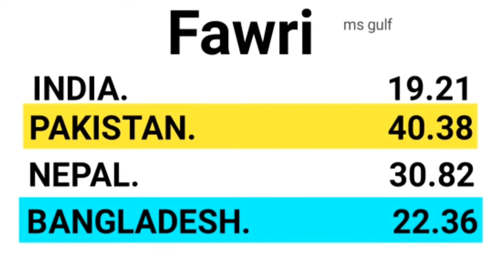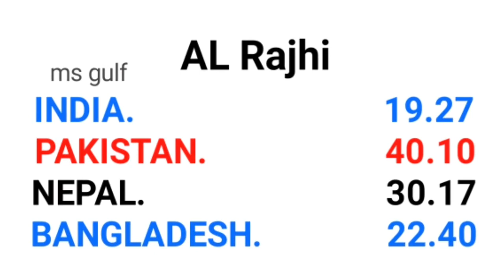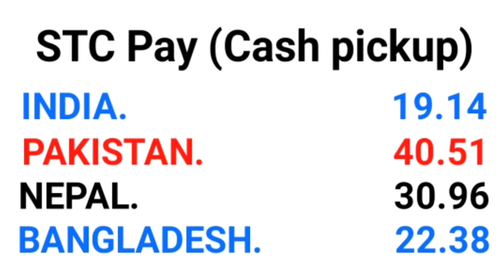Saudi riyal rate today | India Pakistan Bangladesh Nepal Saudi riyal rate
Saudi bank rate
Today saudi riyal rate today

money transfer
exchange rate

al jazeera bank fawri exchange rate
today riyal rate in saudi arabia pakiatan

today enjaz bank currency
today currency enjaz bank
al rajhi bank rate
western union
today western union
western union enjaz
aaj ka riyal rate kiya hai
Ms Gulf